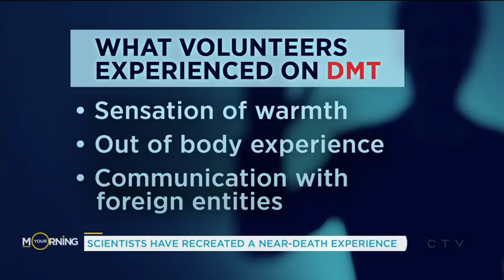Scientists have recreated a very real near-death experience | Your Morning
Researchers studied 13 volunteers as they took the psychedelic drug DMT.